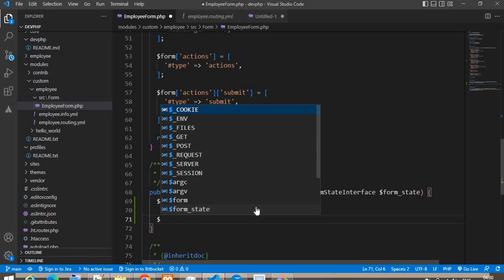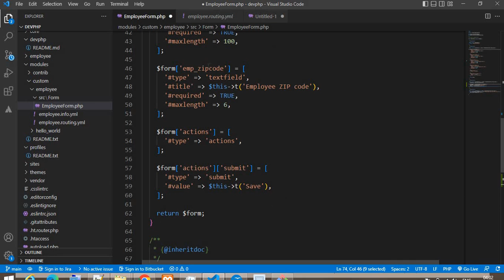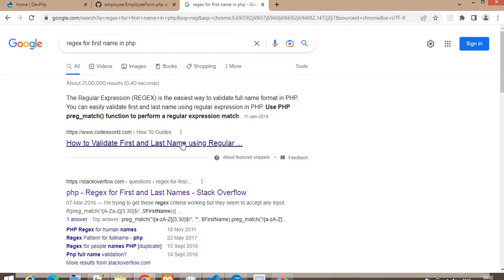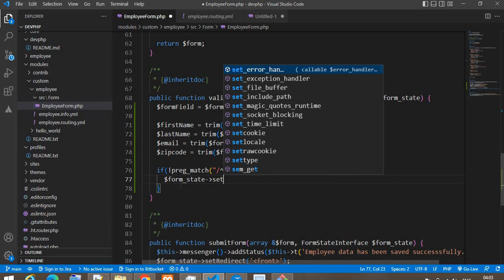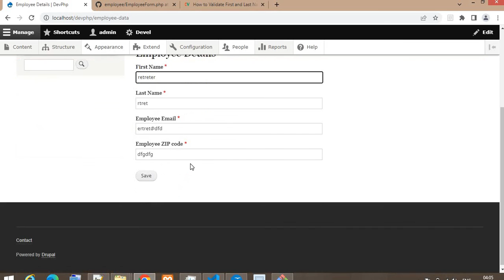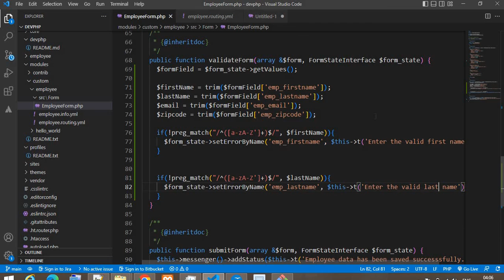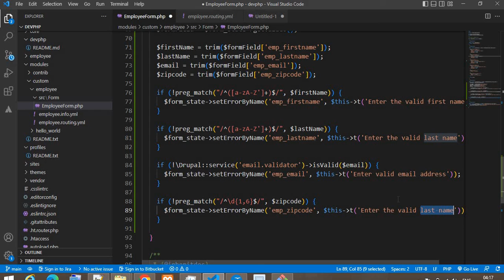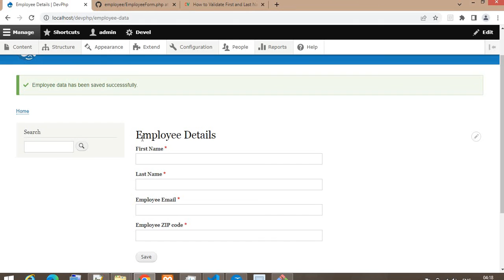Drupal 9 custom form validations.| Form Part-2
In this video explained about how to add the validations to custom form in drupal 8, drupal 9 and drupal 10.